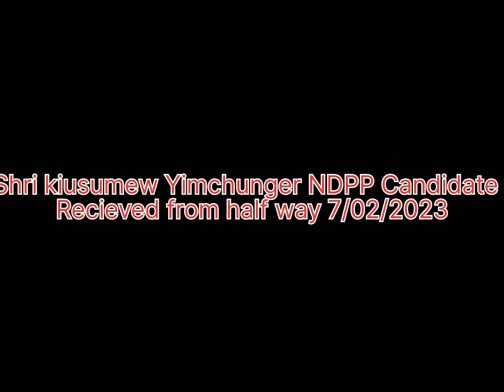Half way recieved Shri kiusumew Yimchunger NDPP Candidate 2023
SANY YOLEH VLOG